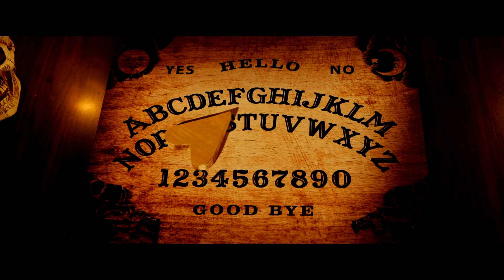First Date | MOTIONGATE™ Dubai x Raindance Halloween Film Festival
The prestigious Raindance Film School chose MOTIONGATE Dubai as the perfect location for its annual Halloween film project, deeming it the spookiest spot in Dubai. We're thrilled to have nurtured the creativity of future film directors, as the largest Hollywood-inspired theme park in the Middle East.

🎬 25 students drew inspiration from our Fright Nights: Volume VI, infusing new life into our sets to craft astonishing Halloween films. 🎃✨

Enjoy the short 'First Date'
Director: Dina Alhindi